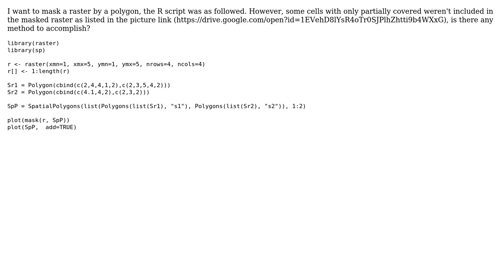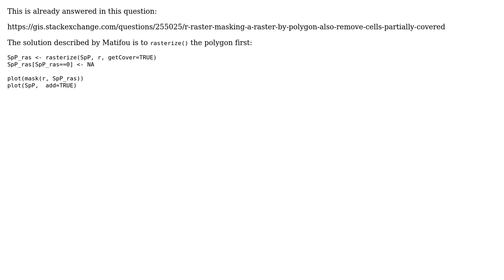GIS: R: mask a raster by a polygon also keep cells partially covered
With thanks & praise to God, and with thanks to the many people who have made this project possible! You are responsible for your own actions.